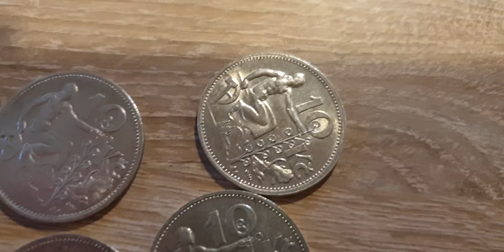10 Kč 1930 Ag